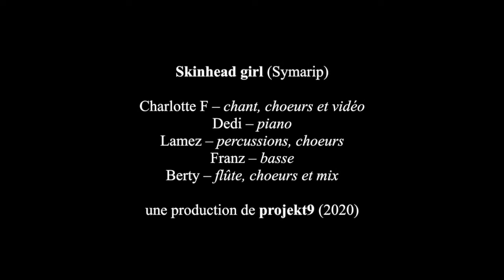skinhead girl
Skinhead girl (Symarip) Charlotte Fondraz – chant, choeurs et vidéo  Dedi – piano   Lamez – percussions, choeurs  Franz – basse  Berty – flûte, choeurs et mix. une production de projekt9 (2020)